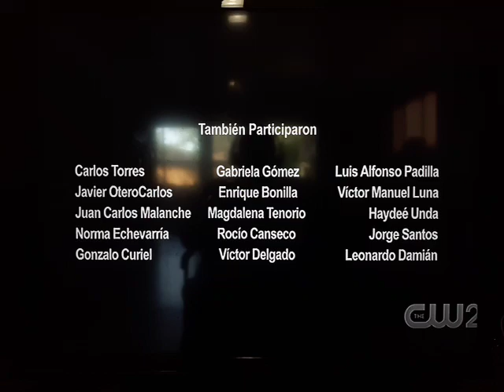20th Television (2010)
Family Guy: "Brian writes a bestseller"